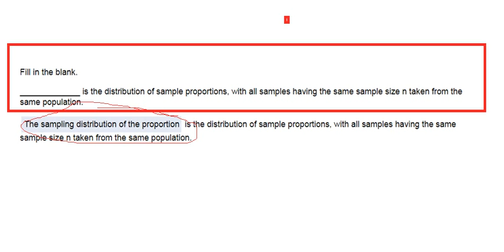_____________ is the distribution of sample proportions, with all samples having the same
40. Fill in the blank.
_____________ is the distribution of sample proportions, with all samples having the same sample size n taken from the same population.
The sampling distribution of the proportion